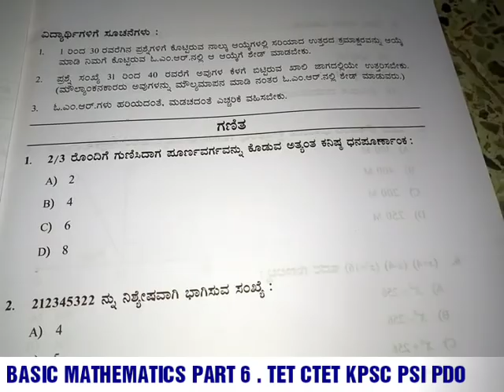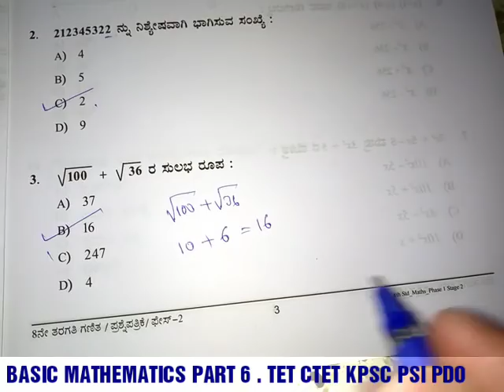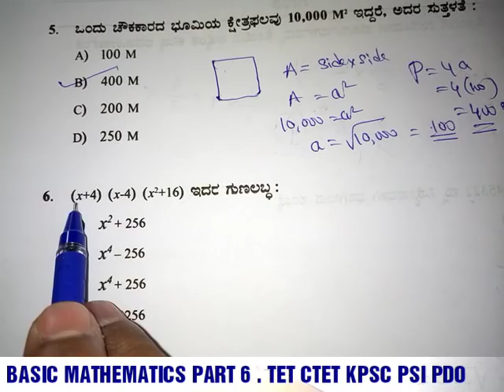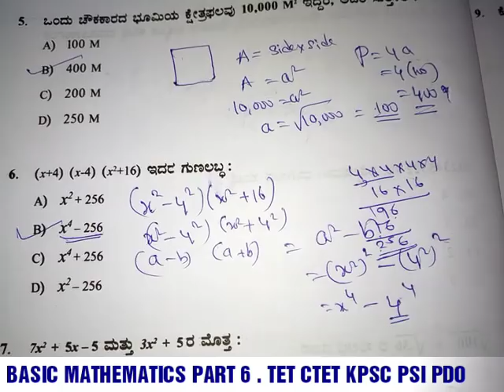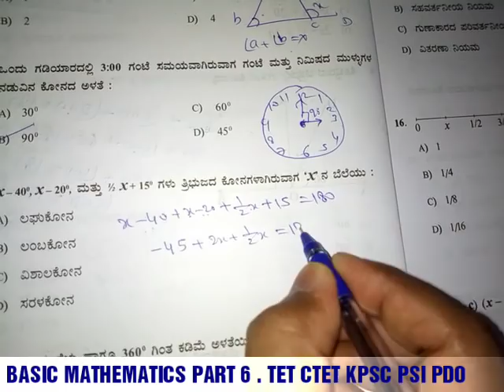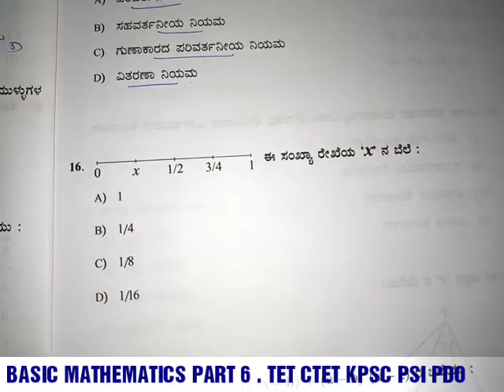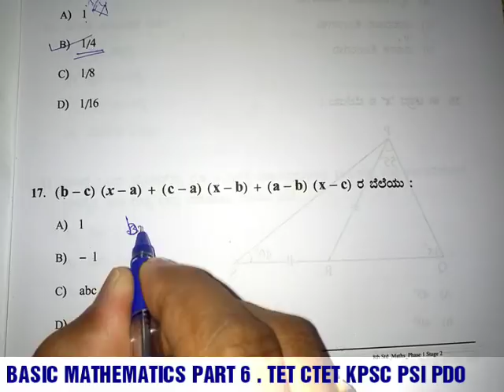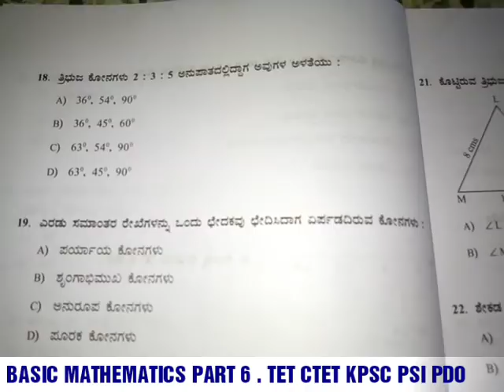6-8 CET GPSTR-2019 /Basic Mathematics part 6. TET CTET KPSC KAS PDO PSI ALL COMPETITIVE EXAMS.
Paper 1 and 2 . Karnataka teacher eligibility test . and ksqaac ncert mathematics problems. For all exams.

Basic Mathematics problemspart part 6. TET CTET KPSC KAS PDO PSI ALL COMPETITIVE EXAMS.